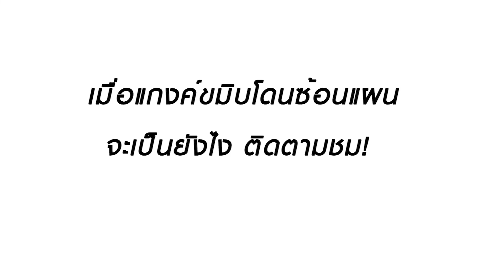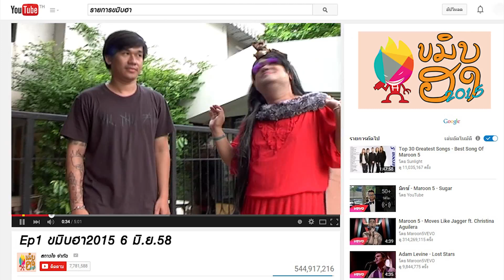Ep 9ขมิบฮา2015 OA 01 08 2015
รายการขมิบฮา **รายการที่จะพาคุณไปชม พฤติกรรมฮาๆ การแสดงออกต่อสถานการณ์ต่างๆ ชนิดที่ว่าฮาจนต้องขมิบกันเลย สามารถติดตามได้ทาง ทรูวิชั่นส์ช่อง 352 เฮฮา (Hay Ha) ออกอากาศทุกวันเสาร์ เวลา 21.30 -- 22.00น. อย่าลืมติดตามชมกันนะครับ** **ควบคุมการผลิตโดย** บริษัท สกาวใจ จำกัด 82 ซอยพระรามเก้า49 ถนนพระรามเก้า เขตสวนหลวง กทม.